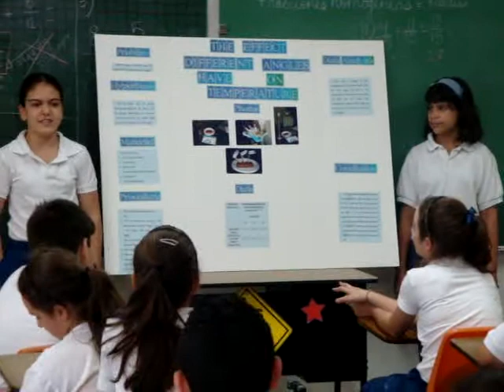Valen en la Feria Cientifica